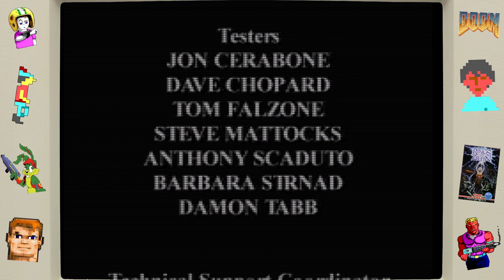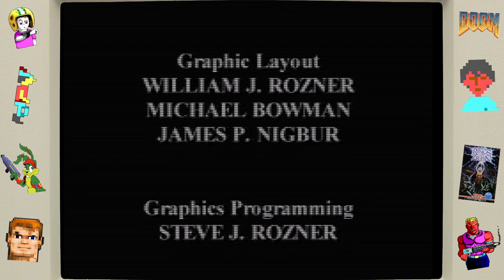Let's Play D: The Game - Longplay w/ Commentary - GOG/DOS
*** BITS & GORY 2022 CONTENT ***

Please note: All of my playthroughs are uploaded AFTER I have already completed the game. This playthrough is long over with.

This is my first ever playthrough of D aka D: The Game. A pretty interesting game that I was glad to finally get around to!

Thanks so much for all of the support, I truly appreciate it!

Let's Play D: The Game - Longplay w/ Commentary - GOG/DOS - Time Stamps

00:00:00 Intro
00:05:41 First Run Starts
00:45:34 Second Run Starts
01:34:32 "Good" Ending & Credits

D is a horror-themed interactive movie and adventure game developed by Warp and directed by Kenji Eno. It was first published by Panasonic for the 3DO Interactive Multiplayer in 1995, later being ported to the Sega Saturn, PlayStation, and MS-DOS. The story follows Laura Harris as she goes to investigate a hospital after learning her father went on a mass murdering spree and barricaded himself inside. The hospital morphs into a castle upon her arrival, which she must explore to find her father. The player controls Laura through computer generated full-motion video (FMV) sequences, and must complete the game within two hours without a save or pause function.

From Wikipedia.

[BITS LINKS]

TeeSpring Link